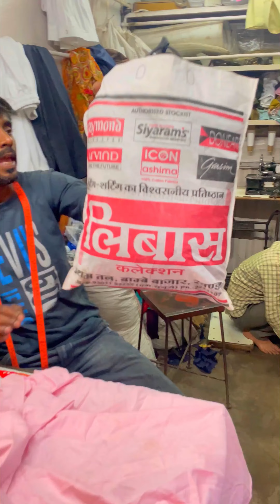top 6 video motivation